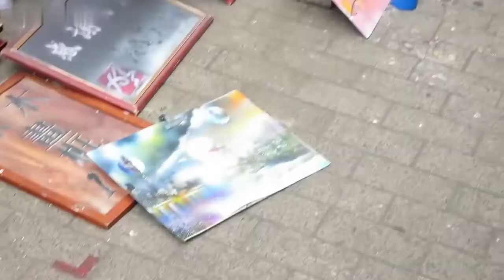James Webb, street artist spray painter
Many years ago I saw a street artist that went by James Webb...